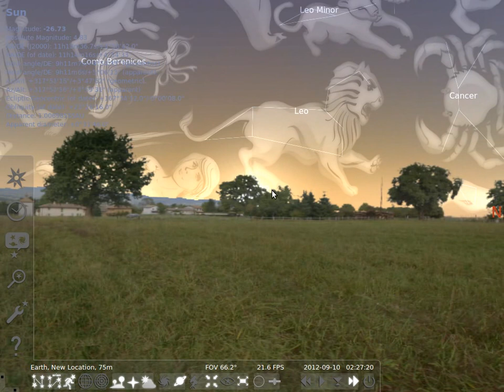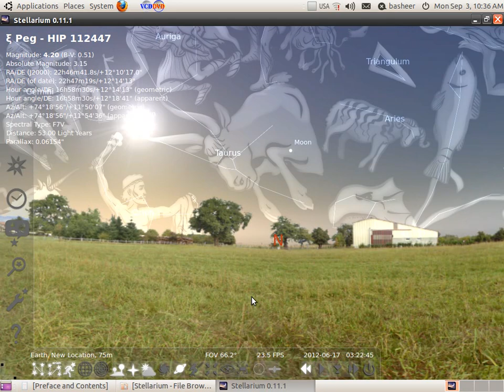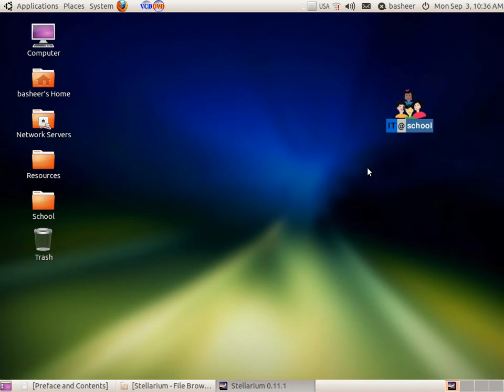ICT Tutorials Std 9 Chapter 5 Stellarium Additional 7